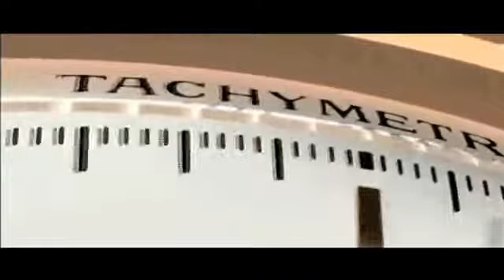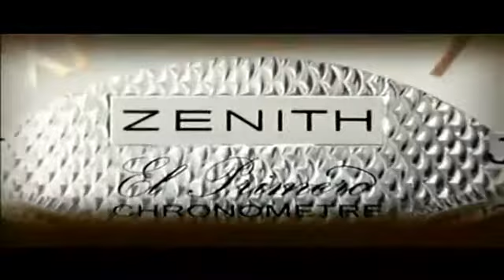Zenith - El Primero